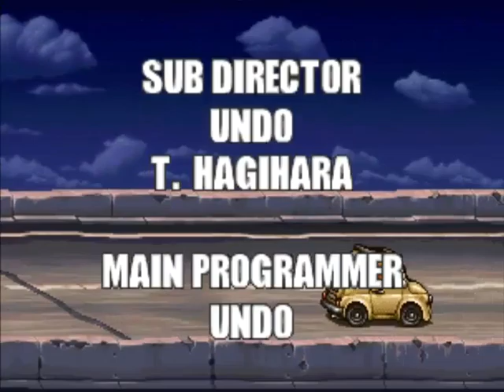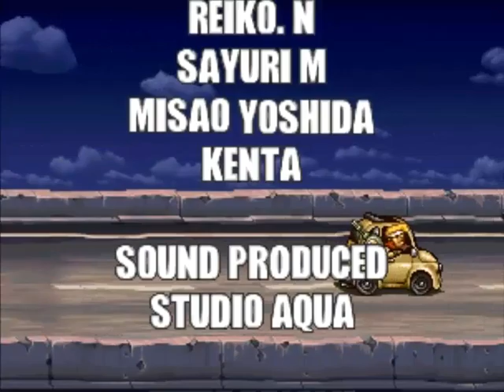metal slug 5